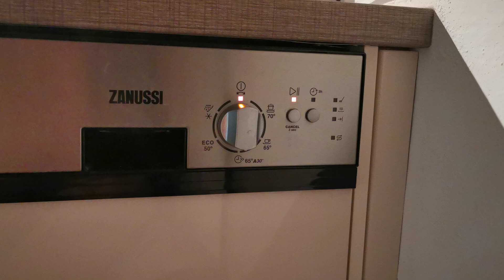Zanussi Geschirrspüler Blinkcode?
Wer weiß was defekt ist?